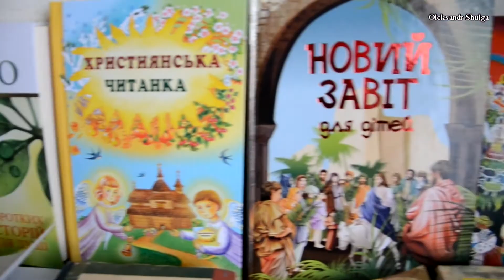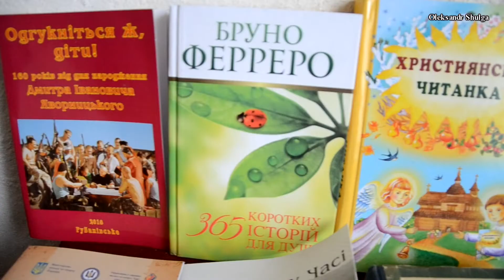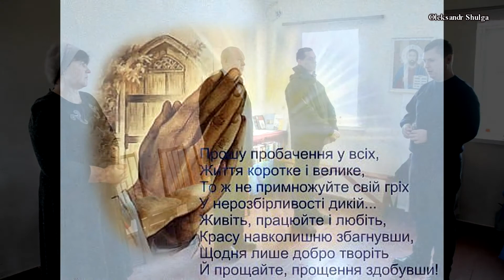У Лозовій віряни просили прощення за завдані образи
У Лозовій на Харківщині віряни Преображенської громади Харківсько-Полтавської єпархії УАПЦ, які мали змогу, прийшли 18 лютого до храму на чергову молитву. Цього дня у православному світі відзначають Прощену неділю.

Прощена неділя – остання перед Великим постом. У цей день, стоячи на Літургії, парафіяни слухають біблійні читання про піст, прощення гріхів і небесні скарби. Православні просять один в одного пробачення і вступають в піст з чистою душею і серцем. Така традиція прийшла до нас від єгипетських ченців, які перейняли її у перших християн.  Багато хто звик думати, що слова «вибач» і «прости» однакові за своїм змістом, але це не так. Вибачитися можна за незначну помилку, наприклад, за розбиту чашку, а ось попросити прощення набагато складніше і значніше. Говорячи «прости», ми просимо відпустити провину, зрозуміти і прийняти нас.